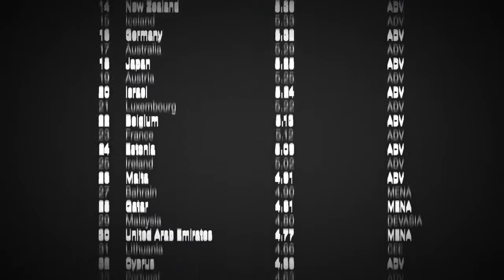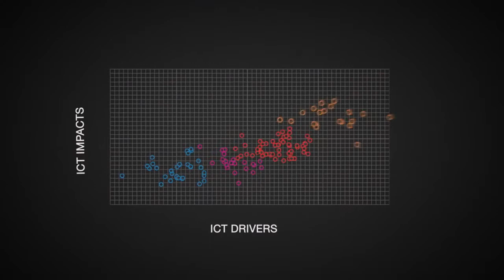Global Technology Information 2018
The Global Technology Information